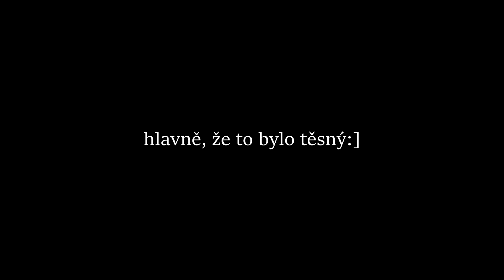Stal jsem se PROFESIONÁLNÍM God Bridgerem!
takto jsem se zlepšil v godbridge!

Edituji v Sony VEGAS 17

Natáčím v OBS Studio